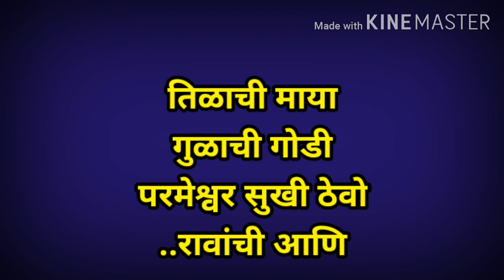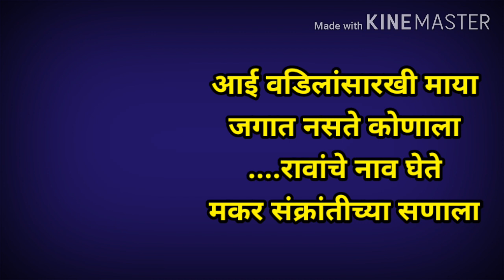मकर संक्रांति निमीत्त उखाणे | हळदीकुंकू साठी उखाणे | sankranti ukhane marathi | haldi-kunku ukhane